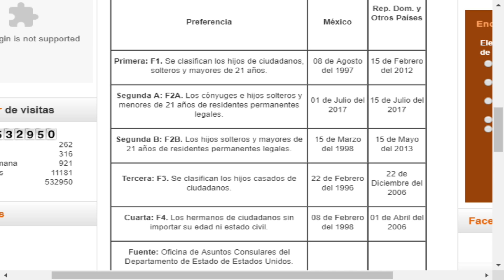Consultas de Migracion con Eddy Cabrera